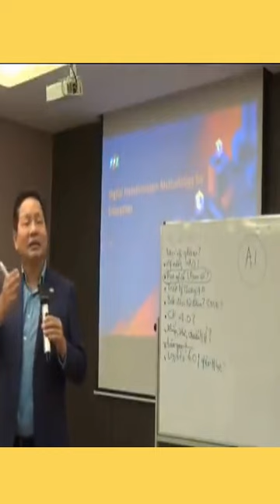Trương Gia Bình - Fpt | ông Trương Gia Bình Dự Báo Không Nên Học Ngành Luật Trong Tương Lai .